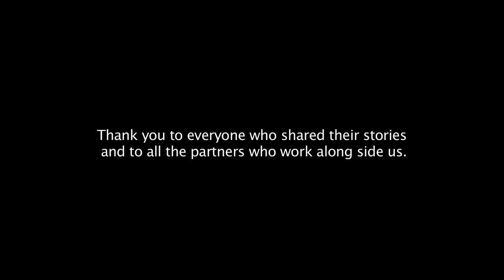E4C-Affordable Housing Services.mov